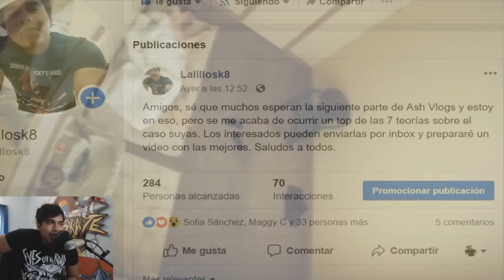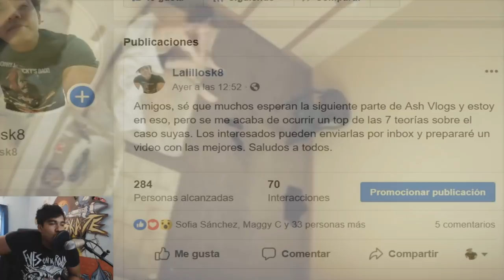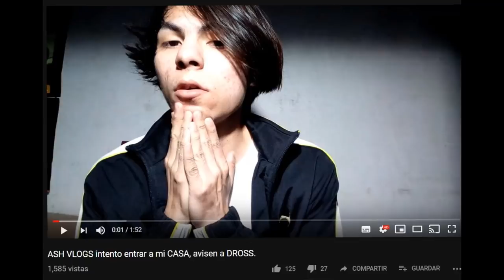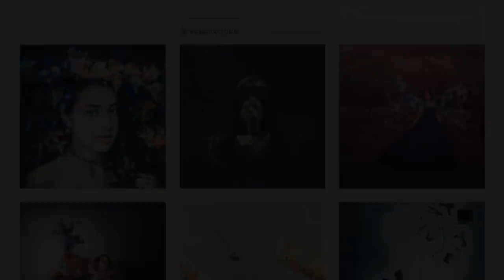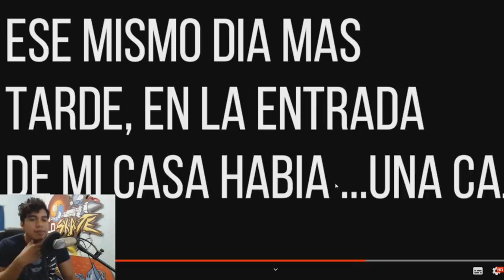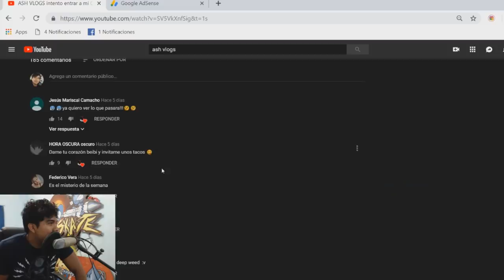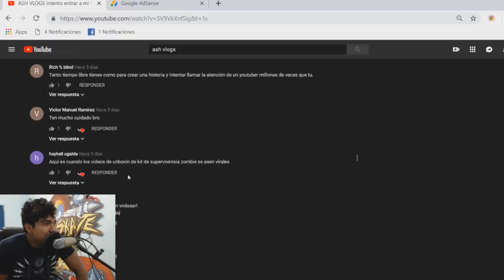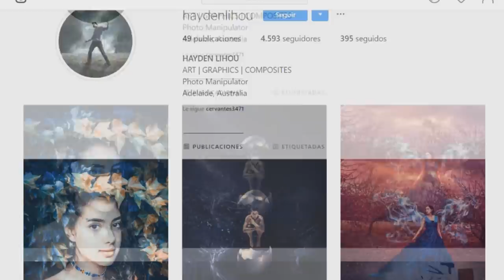¿Qué pasó realmente con ASH VLOGS?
Qué pasó con Ash Vlogs